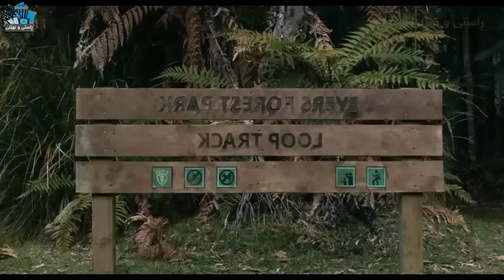پیاوێک لە دارستاندا ون دەبێت و هێلکەیەکی تازە هەڵهاتوو دەدۆزێتەوە... Loop Track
Loop Track ناوی فیلم

rastyunheny
 کورتکراوەی فیلمەکان فیلمی زۆمبی فیلمی خۆش فیلمی کورتکراوە فیلمی ترسناکۆ کورتە فیلم فیلمی ئاکشن  فیلمی کۆمیدی فلیمی زانستی فیلمی دۆبلاژکراو دۆبلاژکراوی کوردی پوختەی فیلم filmy doblaj  flimi trsnak xoshtrin film film doblazh kraw kurta film فیلمی مێژوی فیلمی گیانداران خۆشترین فیلم فیلمی بەهێز خەیاڵی 2025 تەکنەلۆژیا جادوو خەون 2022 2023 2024